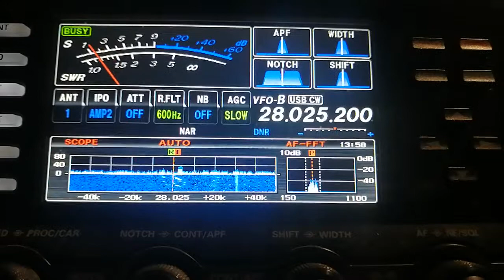A25RU 10m cw